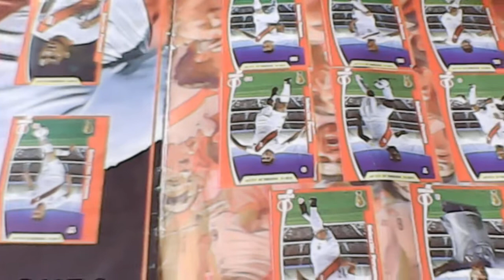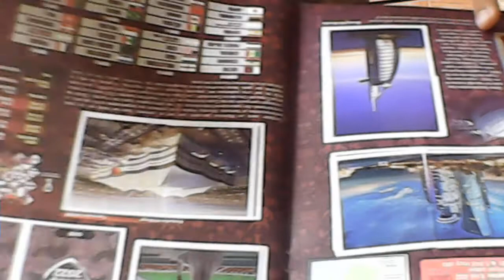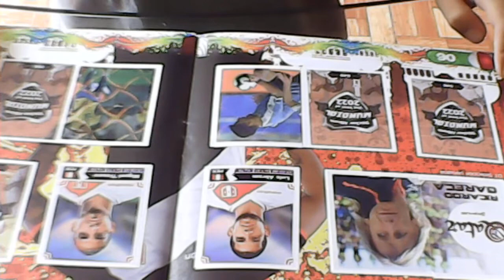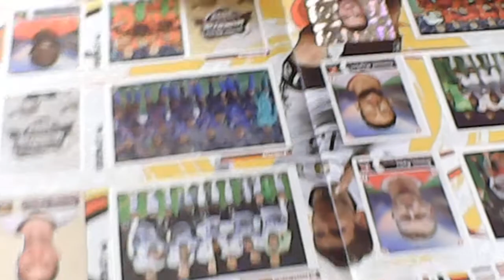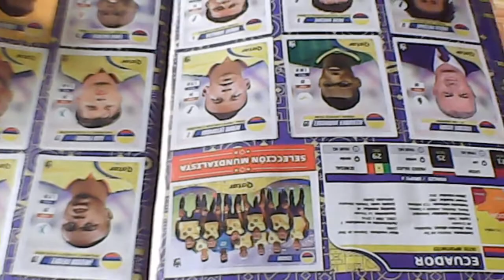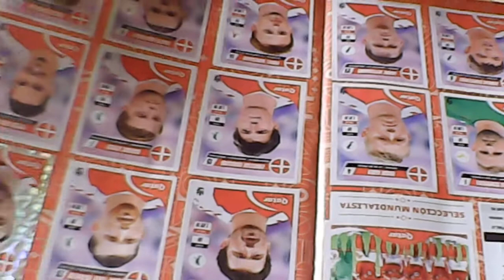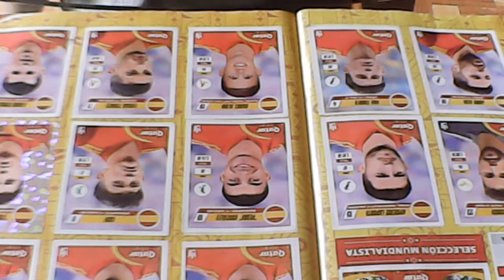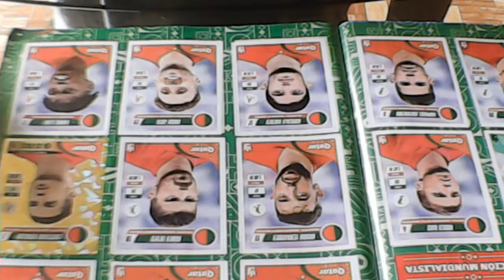Desde el album Rusia 2018 hasta el album de Qatar 2022